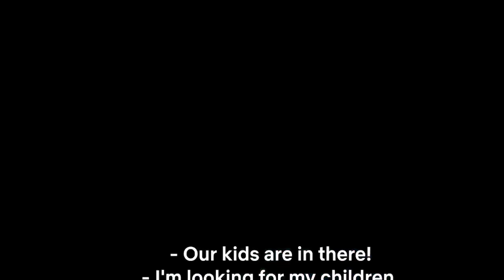Trail By Fire Trailer सच का सामना ... / Abhay deol / Netflix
Trail By Fire Trailer सच का सामना ... Review by @recordhaiguru
दिल्ली के उपहार सिनेमा में हुए हादसे ने पूरे भारत को हिला कर रख दिया था। आज भी उपहार सिनेमा का नाम सुनते ही लोगों की आंखों के सामने उस हादसे के दृश्य आ जाते हैं। जिस्मे क काई घरो के अपनो को छिन लिया था

इसी हादसे पर बनी 'ट्रायल बाय फायर' वेब सीरिज नेटफिल्किल पर जल्द ही आने वाली है। वेब सीरिज का ट्रेलर रिलीज हो चुका है जो काफी शानदार नजर आ रहा है। चलिए जानते हैं ट्रेलर से जुड़ी कुछ खास बातें। जो अप ke एक्साइटमेंट को और बड़ा देगा।

Hello dosto mera nam hai Raja aur aap dekh rahe hai Recordhaiguru
1997 में उपहार सिनेमा में फिल्म के शो के दौरान आग लग गई थी और इसी हकीकत को दिखाएगी ट्रायल बाय फायर फिल्म। इस हादसे के दौरान कुल 59 लोगों की जान चली गई थी और लगभग 100 लोग घायल हो गए थे। कितना दर्दनाक रहा होगा वो मांजर जब वो हुआ होगा
Baki ab
ट्रेलर देख कर यह साफ हो गया है कि इस वेब सीरीज को देख कर आपका दिल खुश हो जाएगा।
कास्ट की एक्टिंग की बात करें तो वो भी काफी jabardast है।
अभय देयोल ने भी अपने इंस्टाग्राम पर लिखा कि इस वेब सीरिज में उन्होंने अब तक का सबसे मुश्किल किरदार निभाया है।
जो की साइलेंट और तनव पूर्ण ट्रेलर में दिख रहा है।
इस वेब सीरीज में आपको नीलम और शेखर कृष्णमूर्ति की कहानी देखने को मिलेगी जिन्होंने 2 दशकों से भी ज्यादा समय तक इंसाफ के लिए आवाज उठाई।
शांत नायर द्वारा निर्देशित और एंडेमोल शाइन इंडिया और हाउस ऑफ टॉकीज द्वारा निर्मित इस वेब सीरिज में आपको राजश्री देशपांडे, अभय देओल, राजेश तैलंग, आशीष विद्यार्थी, अनुपम खेर, रत्ना पाठक, शिल्पा शुक्ला और शार्दुल भारद्वाज अभिनय करते दिखेंगे।
बहुत से लोगों को उपहार सिनेमा में हादसा हुआ था यह मालूम है लेकिन इसके पीछे की कहानी और संघर्ष क्या है यह काफी कम लोग जानते हैं। ऐसे सभी दर्शकों के लिए इस वेब सीरीज को देखना काफी दिलचस्प होने वाला है

Trial By Fire वेब सीरीज 13 जनवरी को रिलीज हो रही है।इस वेब सीरिज को  लेकर social site par काफी एक्साइटेड हैं। कुंकी वेब सीरीज की कास्ट ने भी इस फिल्म में अभिनय के लिए काफी एफर्ट lagaya हैं।
तो ये थी Trial By Fire वेब सीरिज से जुड़ी सारी जानकारी। अगर आप इसके अलावा किसी और मूवी के बारे में जानकारी लेना चाहते हैं
Video ke कमेंट बॉक्स मे जरूर likhen
I hope you enjoy 😊
this is a very small video for you. I hope you Like it .